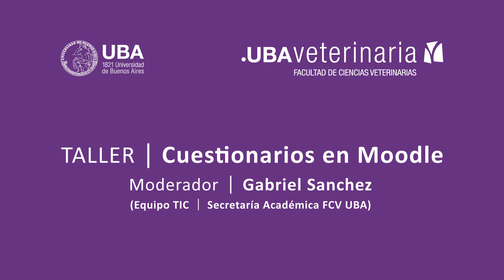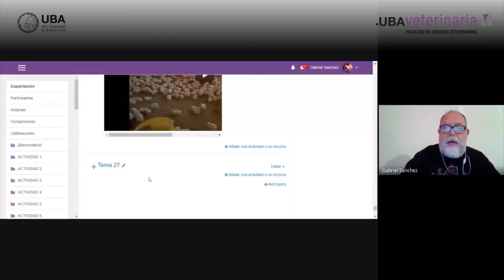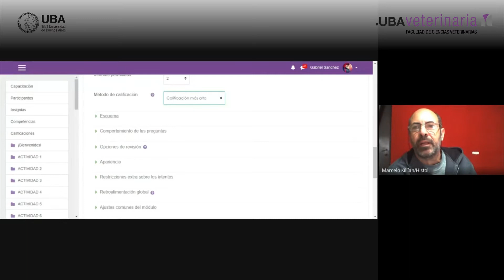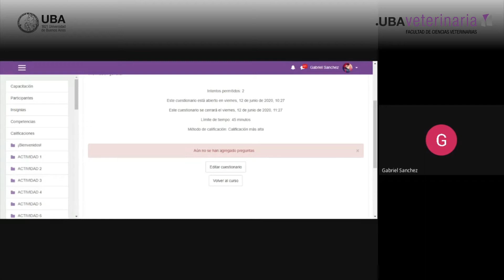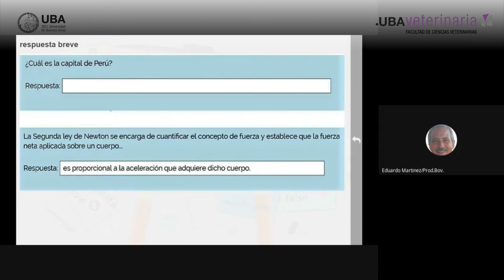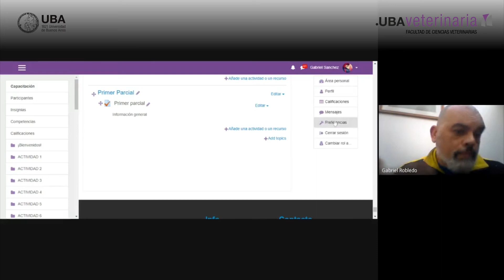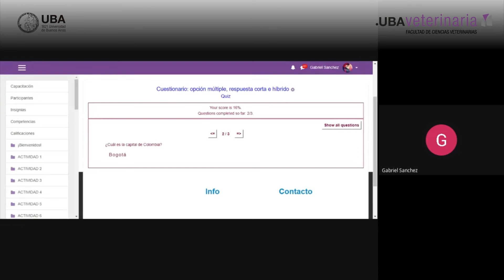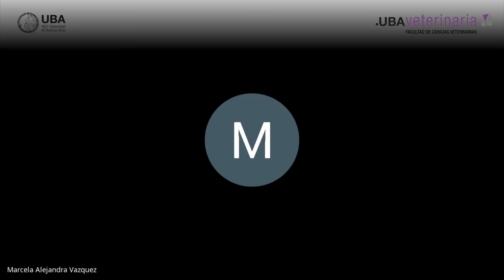Taller de cuestionarios Moodle I 12 de Junio 2020